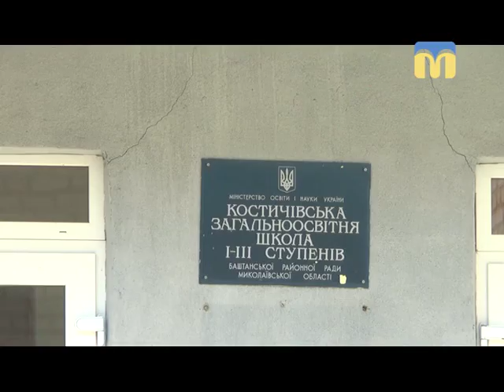20.08.2018. Новини. 08:30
Інформаційна картина дня (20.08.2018) поглядом кореспондентів телеканалу “Миколаїв” (випуск новин — 08:30):
- у селі Костичі Баштанського району відкрили свердловину для викачування  води;
- у Миколаєві на базі дитячо-юнацької спортивної школи № 3 відбулись змагання з футзалу.